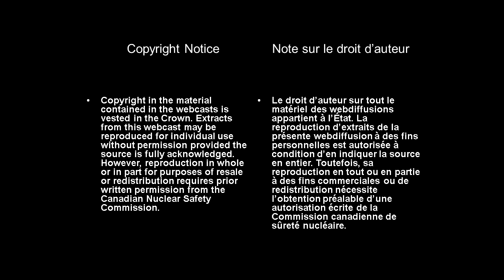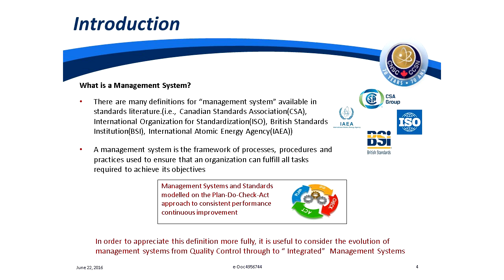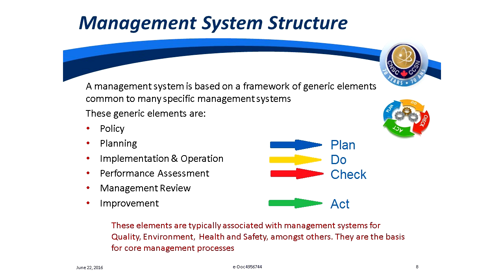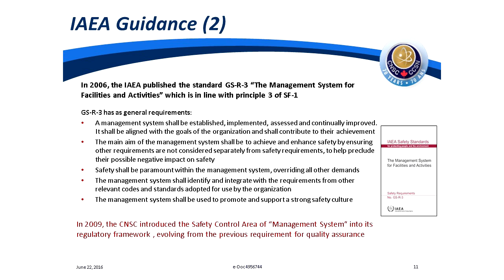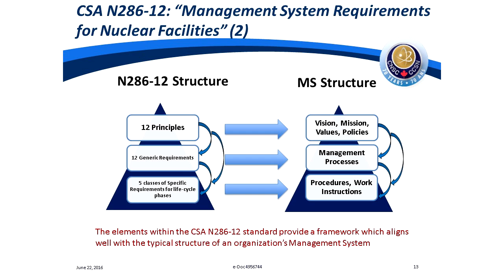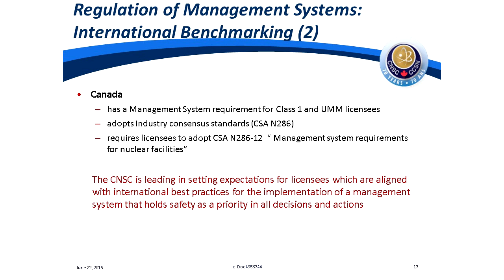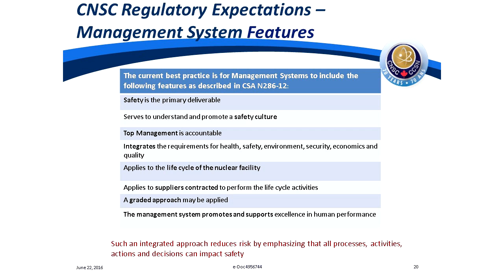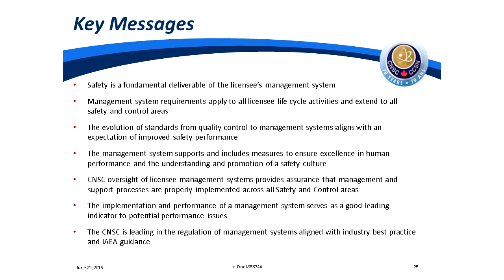Exposé technique par la CCSN sur les systèmes de gestion dans le secteur nucléaire (22 juin 2016)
Le 22 juin 2016, le personnel de la CCSN s’est présenté devant la Commission pour faire le point sur les systèmes de gestion dans le secteur nucléaire